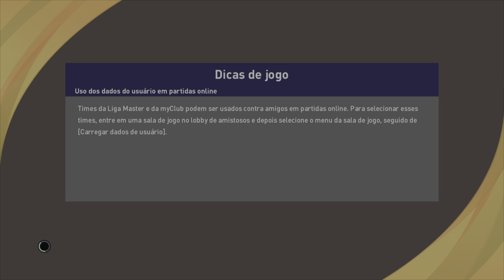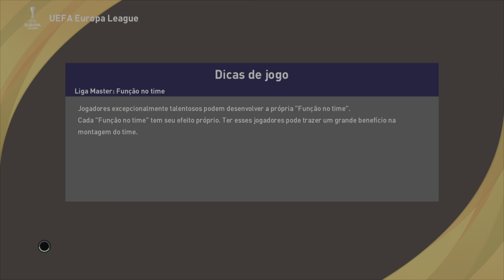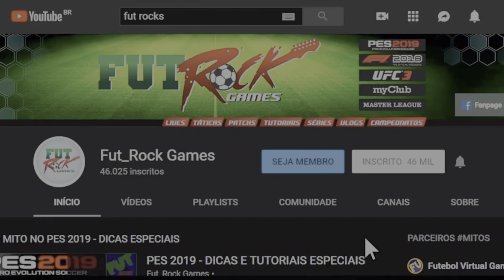PES 2021 - MASTER LEAGUE NO LENDA #156 - JOGO DECISIVO NO WANDA METROPOLITANO.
- AJUDE O CANAL COM DOAÇÕES PELO PICPAY - QUALQUER VALOR AJUDA MUITO O NOSSO CANAL - MANDA PARA @marcus.rampani